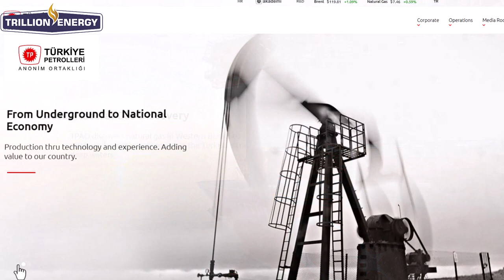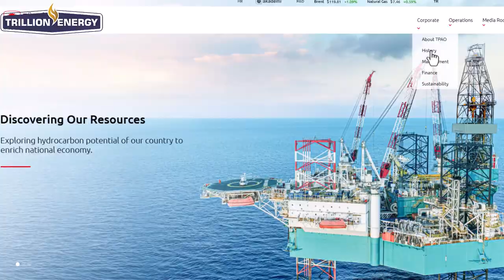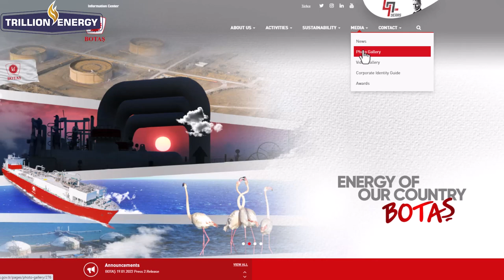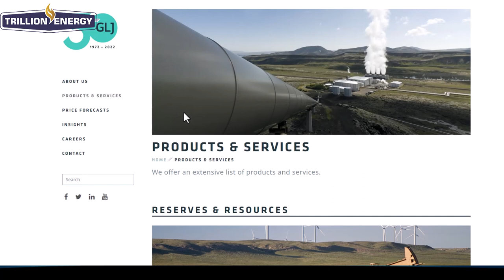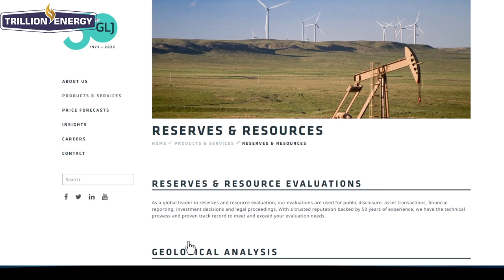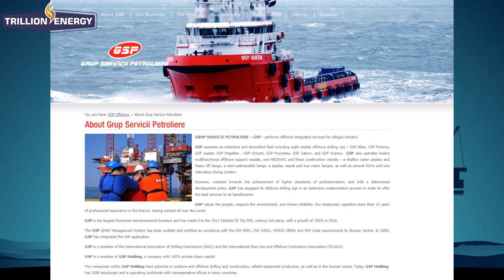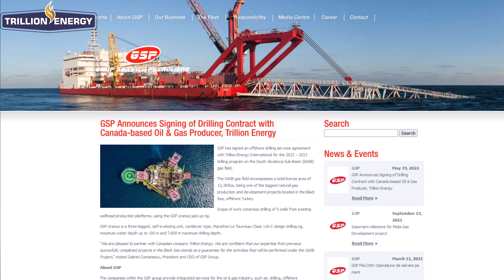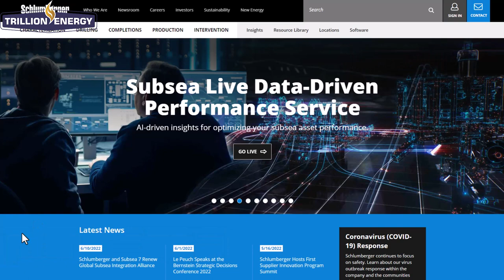Trillion Energy partners: TPAO, BOTAS, GLJ, GSP and Schlumberger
Oil and Gas company Trillion Energy (tickers: TCF / TRLEF / Z62) is about to start adding 17 wells to their production capacity. For this, there are several important partners which about which I will talk in this video.
The partners are: TPAO, BOTAS, GLJ, GSP and Schlumberger.

This channel FinFree, makes videos about the economy, stocks, investing and personal finance in order to be financially free. There may be errors, inaccuracies and omissions in the videos. It is even likely that they are in there. Therefore, do not see these videos as financial advice, because that is not what they are intended for and these videos are even unsuitable for that.

Table of Contents:

00:00 - Start
00:14 - Introduction
00:47 - TPAO
02:05 - BOTAS
03:09 - GLJ
04:04 - GSP
05:55 - Schlumberger